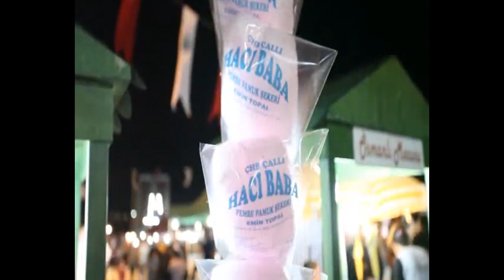Bağ Bozumu Festivali (Çal İlçesi 2010 Arşivi)